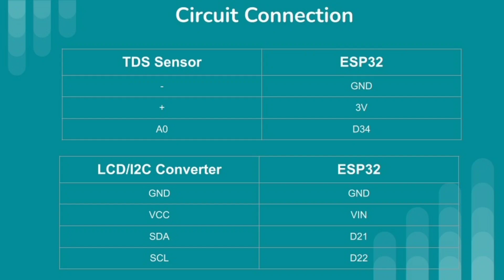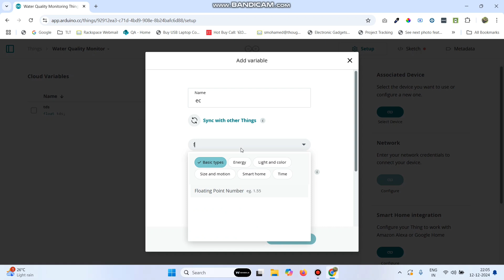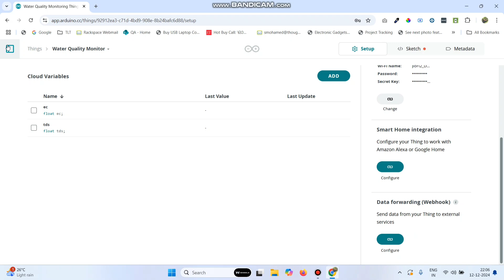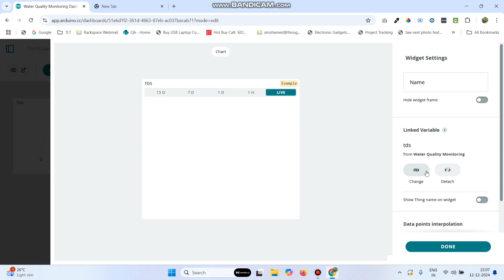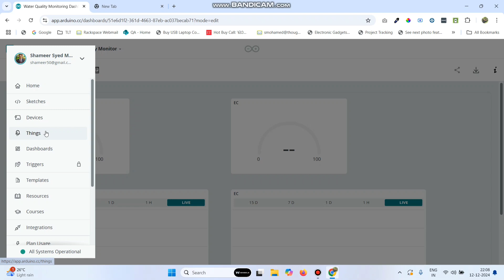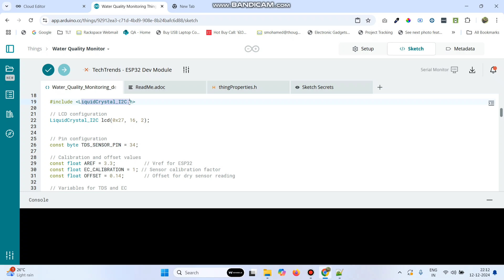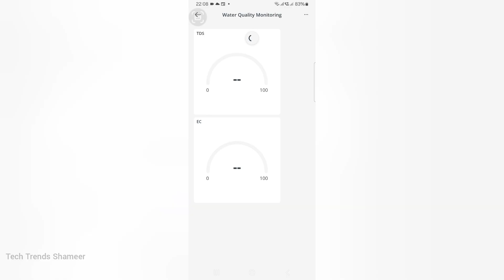Smart Water Quality Monitoring with TDS Sensor, ESP32 & Arduino IoT Cloud | DIY IoT Project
Description:
Discover how to monitor water quality effectively using a TDS Sensor, ESP32 board, and Arduino IoT Cloud! In this comprehensive tutorial, we demonstrate the step-by-step process to measure Total Dissolved Solids (TDS) in water and send real-time data to the cloud for remote monitoring. Whether you're an IoT enthusiast or a beginner, this project will help you understand the integration of sensors with cloud platforms and ESP32 microcontrollers.

🌐 Get Connected with Tech Trends